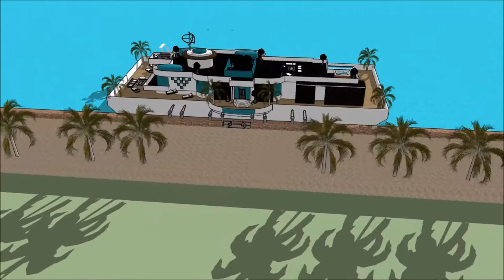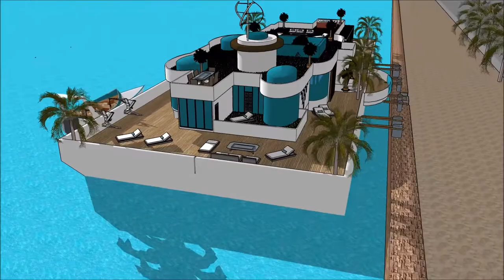TE WHARE SKETCHUP WHARE BOAT MAORI KĀINGA KAIPUKE TE MAHERE WHARE 3D POKA WAI HOAHOA ĀHUATANGA in Du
The floating house villa houseboatzania launching an innovative high-end luxury yacht floating house villa mansion home design potentially as a display of exhibition of the TE WHARE SKETCHUP WHARE BOAT MAORI KĀINGA KAIPUKE TE MAHERE WHARE 3D POKA WAI HOAHOA ĀHUATANGA in Du.

The collection of the Floating house villa houseboatzania concept of TE WHARE SKETCHUP WHARE BOAT MAORI KĀINGA KAIPUKE TE MAHERE WHARE 3D POKA WAI HOAHOA ĀHUATANGA in Du consists of high luxury and architectural art pieces in minimalism combined with living on the waterfront of the harbour.

The floating house villa mansion yacht design has the basis to sustain living with high standards and contemporary structural design TE WHARE SKETCHUP WHARE BOAT MAORI KĀINGA KAIPUKE TE MAHERE WHARE 3D POKA WAI HOAHOA ĀHUATANGA in Du with numerous of prospects for excessive living and celebrating the desire of life worldwide: